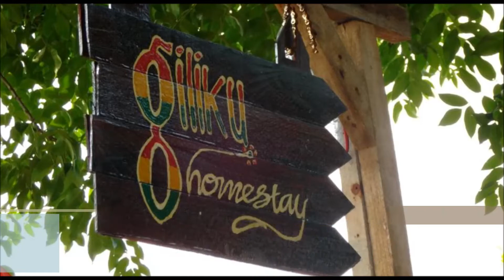Giliku Homestay, Gili Trawangan, Lombok, NTB